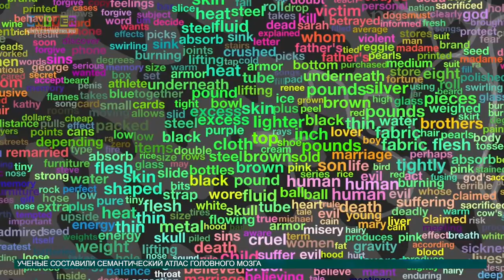Новости науки от 05.05.2016